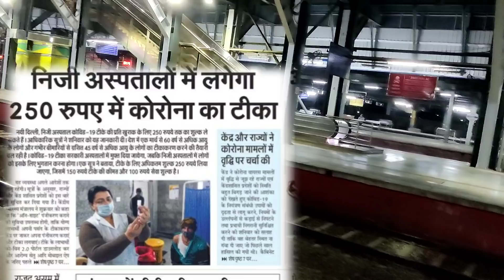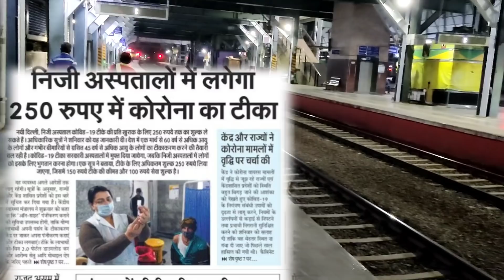अभी अभी आई महाराष्ट्र और मुंबई में लगेगा लोकडान की |Local Train Stopped|New Time Table